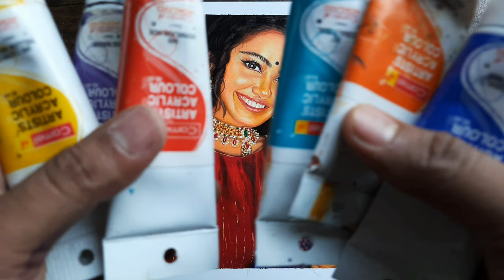Acrylic painting | Anupama Parameswaran | Happy Diwali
Portrait painting of Anupama Parameswaran

Acrylic portrait painting of Anupama Parameswaran

Material:
Oil paper (back side)
Scholar Oil Painting Loose Sheets (300 GSM Special Oil Painting Paper) (Set of 2)(A4)

Colours: Camel Artist Acrylic colours
Orange
Naples yellow
Flesh Tint
Burnt Sienna
Vermilion
Crimson
Sap Green
Yellow Ochre
Burnt Umber
Row Umber
Chrome Yellow
Ultramarine Blue
White
Black

Brushes:
Synthetic flat and round brush(camel)